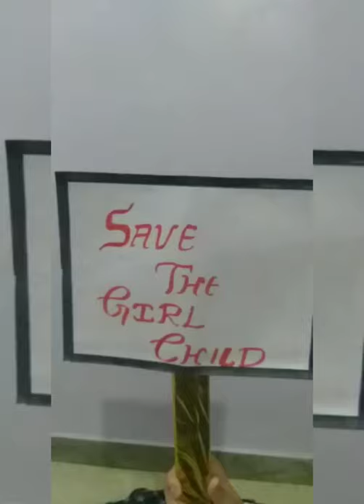Aadya Bansal | Scintillating live acting | Right way of knowledge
Aadya bansal
12years
8th class
Acting
Aligarh

This is the real passion which helps children to spread such things.